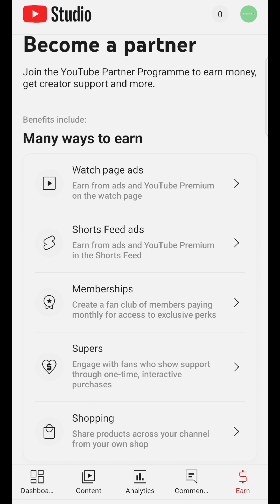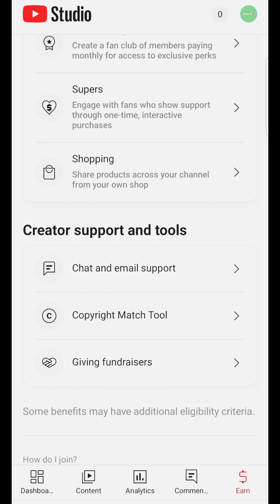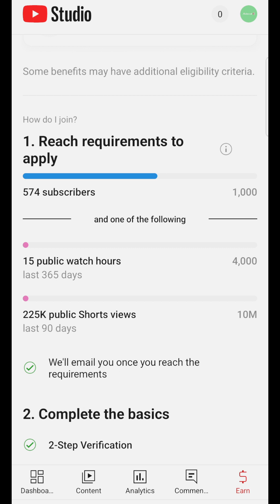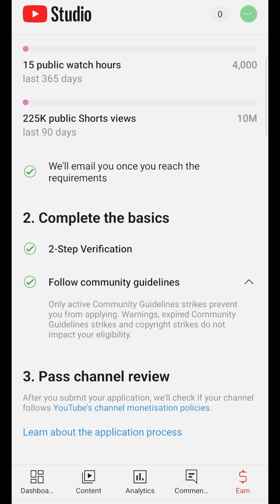youtube ki new update, अब सबके चैनल हुए monetize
YouTube Shorts Monetization review & accept ! YouTube shorts monetization update ! YouTube update